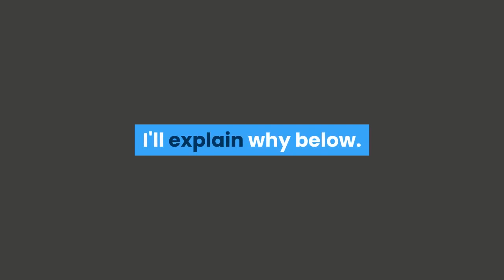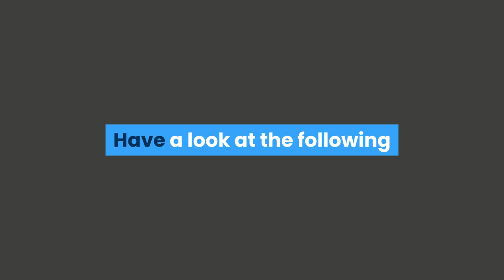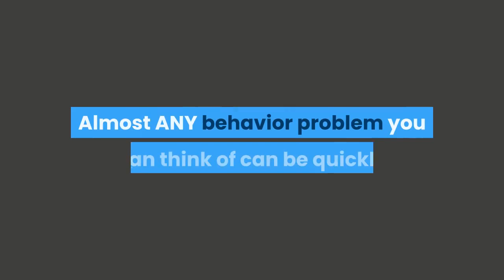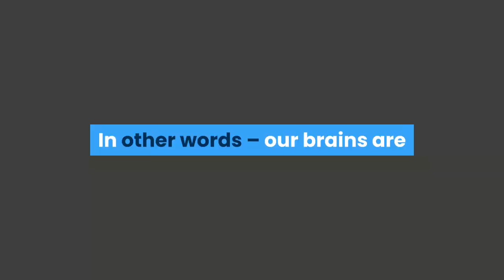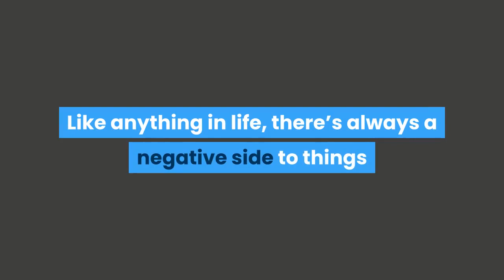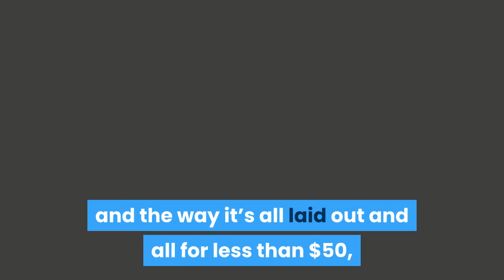Brain Training For Dogs - DO NOT TRUST The Reviews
This video is all about Brain Training For Dogs.

This video will be a Brain Training For Dogs Review and I will give you my honest opinion on whether you should invest in this training course or not.

Adrienne Farricelli is a well-known dog trainer who created Brain Training 4 Dogs. Her Brain Training For Dogs books and videos is a comprehensive guide to getting the best behavior out of your dog.

Once you purchase the course you will be able to sign in with your login in details with some of the training materials downloadable.

I have personally purchased this training a good few years ago and it is the training I recommend to all readers on my blog as well as to family and friends.